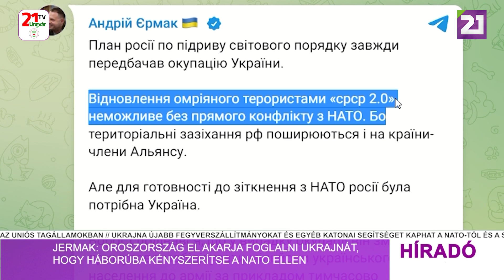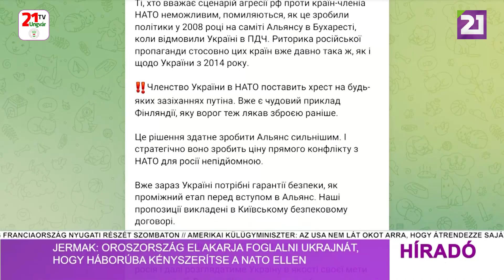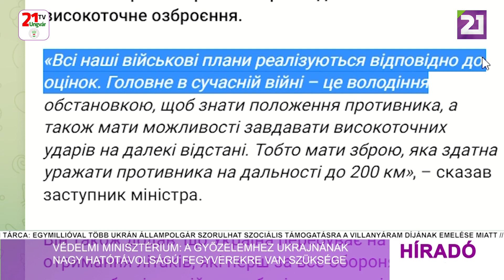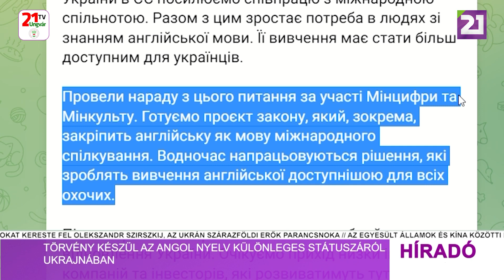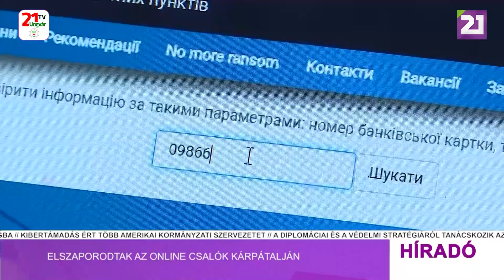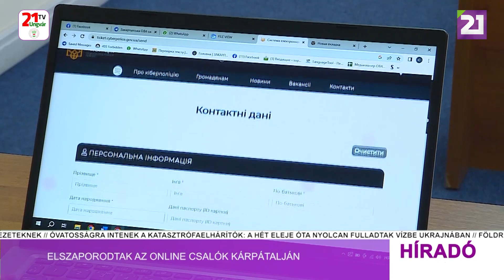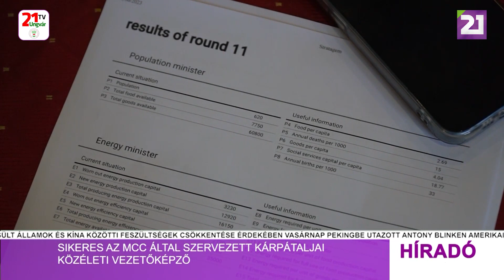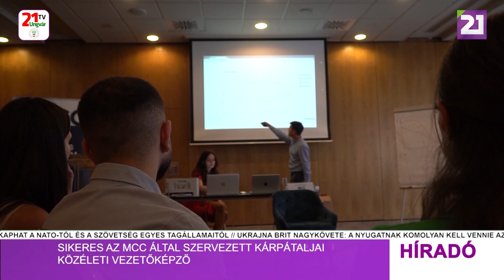Híradó (2023.06.18) Esti hírek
- Biden: nem fogjuk megkönnyíteni Ukrajna NATO-csatlakozását
- Stoltenberg: a NATO ajtaja nyitva áll Ukrajna előtt
- Jermak: Oroszország el akarja foglalni Ukrajnát, hogy háborúba kényszerítse a NATO ellen
- Reznyikov: az ukrán pilóták négy hónap alatt is megtanulhatják kezelni az F-16-os vadászgépeket
- Védelmi minisztérium: a győzelemhez Ukrajnának nagy hatótávolságú fegyverekre van szüksége
- Közegészségügyi főorvos: az elöntött területeken alacsony a fertőző betegségek száma
- Törvény készül az angol nyelv különleges státuszáról Ukrajnában
- Elszaporodtak az online csalók Kárpátalján
- Kárpátalján legalább hat hulladékfeldolgozóra van szükség
- Sikeres az MCC által szervezett Kárpátaljai Közéleti Vezetőképző
- Mintegy félezer kárpátaljai gyermek utazik Sátoraljaújhelyre a Kárpátaljai Népzene, Néptánc és Kézműves táborba
- A dédai tó partján ünnepelték az apák napját a nagycsaládosok